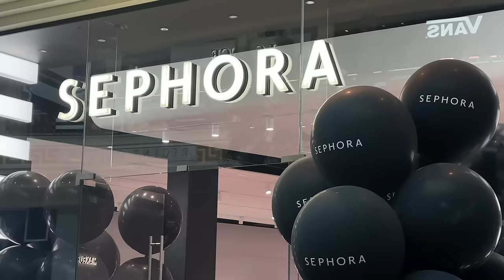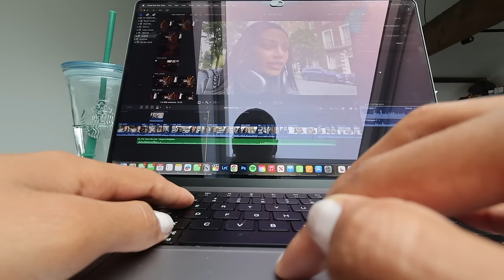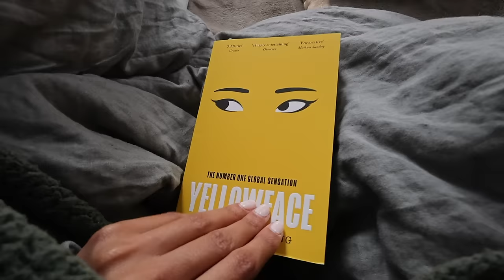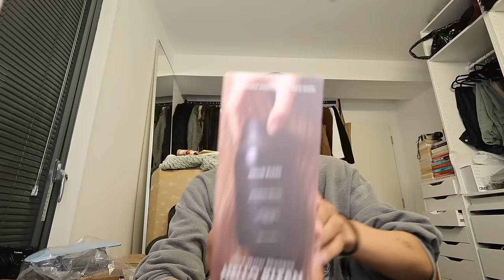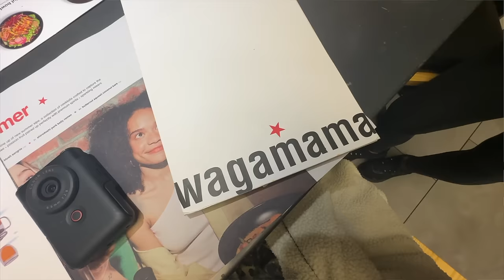DAYS IN THE LIFE: summer plans, trying skinny brows, huge beauty haul, celebrating friends & fam ✨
-EQUIPMENT-
🖥 Software → Final Cut Pro x